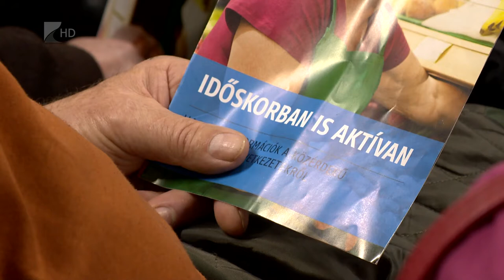35 perc / Újra munkában - Kölcsey Tv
Egyre több a nyugdíjas szövetkezet. Országos szinten már 114 közérdekű nyugdíjas szövetkezetet alapítottak tavaly július óta. Ez lehetőséget biztosít a nyugdíjas korosztálynak a munkavállalásra, akár rész, akár teljes munkaidőben. Az idősek nem elsősorban a kereseti lehetőség miatt keresnek állást, sokkal inkább a minőségi időtöltés és a közösségi élmény motiválja őket, jelenleg már 20 ezer tagja van a szövetkezeteknek.